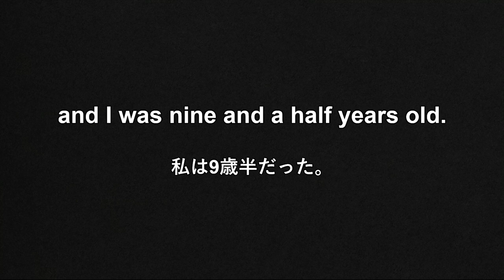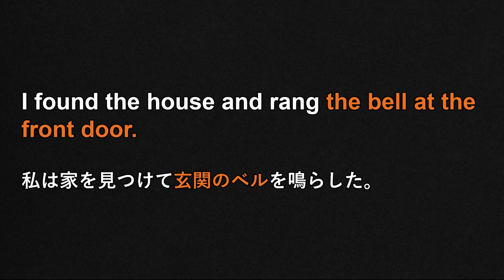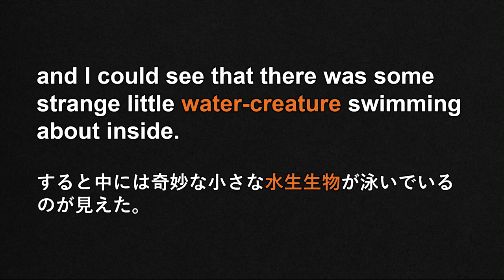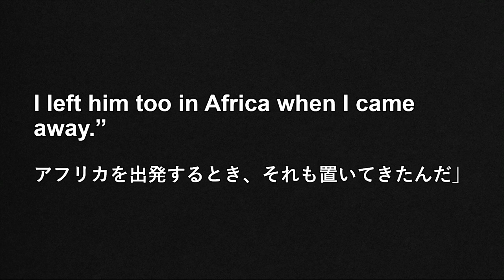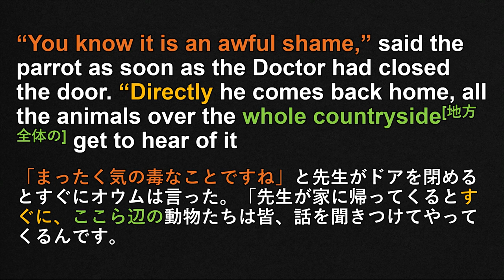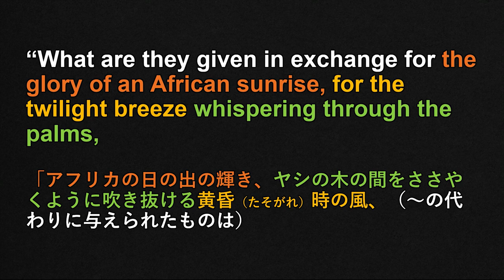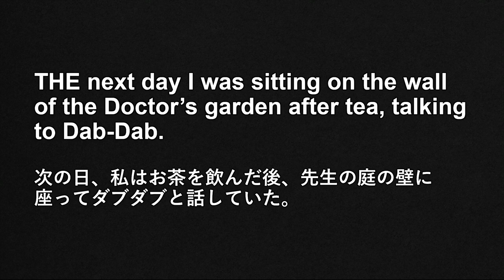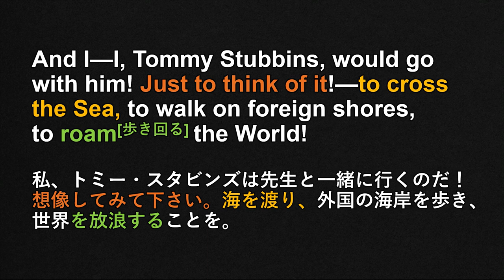英単語１万語暗記 究極への近道！『ドリトル先生航海記』part1【改訂】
《名作児童文学》洋書が辞書なしで読めるカラフル対訳

イメージしてみて下さい
洋書を100冊、声に出して読めば語彙力、リーディング、リスニング、会話力…

爆発的に上がると思いませんか？

楽しみながら英語力を自然に上げる《洋書でボキャビルの壁を超える》
「読解力や語彙力などを最も気軽に身に着けられる」英語に慣れるために和訳つきの洋書にチャレンジしてみませんか。カラフル対訳なら勉強という意識を持つことなく英語に触れ続けることができます。

目次
0:00 1.靴職人の子ども
15:12 2-1. えらい博物学者の話を聞く
28:51 2-2. えらい博物学者の話を聞く
41:06 3-1.ドリトル先生の家
55:55 3-2.ドリトル先生の家
1:11:26 4-1.ザ・ウィフ・ワフ
1:25:18 4-2.ザ・ウィフ・ワフ
1:41:36 5-1. ポリネシア
1:57:17 5-2. ポリネシア
2:13:59 6.ケガをしたリス
2:27:45 7.貝の話
2:44:19 8.あなたはよく気がつきますか？
2:58:37 9.夢の庭
3:15:42 10.先生の動物園
3:33:13  11.ポリネシア先生
3:51:23 12.素晴らしいアイデア
4:07:11 13.旅人の到着
4:20:23 14.チーチーの船旅
4:33:40 15.博士の助手になる

音声を（聞き流し用に）ダウンロードされたい方はこちらに音源があります。

※カラフル対訳で紹介している作品はすべてパブリックドメインです。
このサイトで使われている作品のすべては著作権の切れた名作などの全文を電子化して、インターネット上で公開しているProject Gutenberg（プロジェクト・グーテンベルク）、LibriVox（リブリヴォックス、朗読図書館）の作品を出典としています。